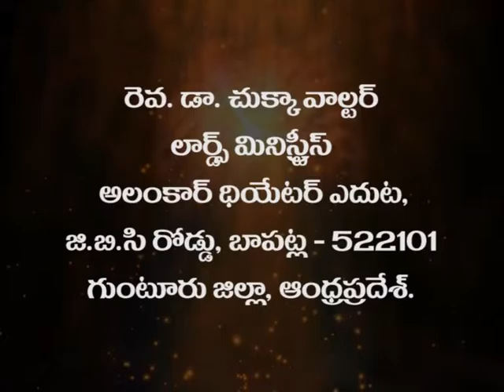The Spiritual Bulding | Rev. Dr. Chukka Walter | Jeeva Vakya Madurimalu | SubhavaarthA